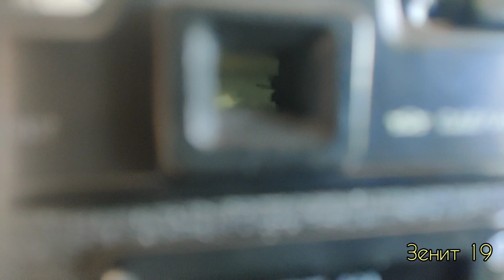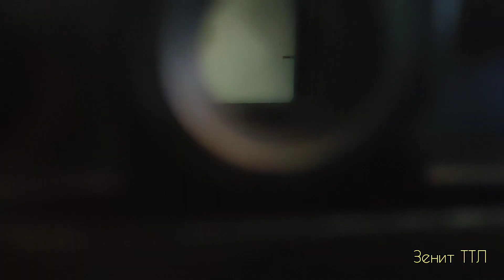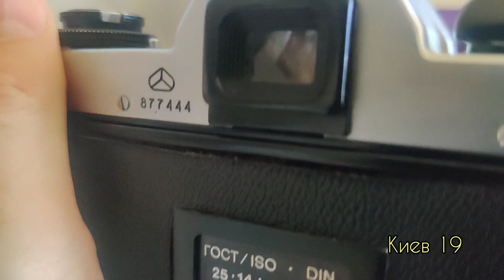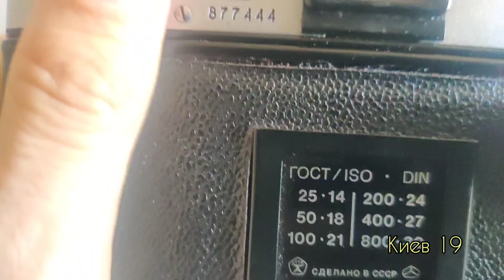Зенит 21xs, Зенит 19, Зенит ТТЛ, Зенит 122, Киев 19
Этот фотоаппарат вы можете приобрести
Смотрите мой профиль на авито:

Тайминг

00:15 Зенит 21 xs
02:20 Зенит 19
04:50 Зенит ТТЛ
06:05 Зенит 122
07:40 Киев19